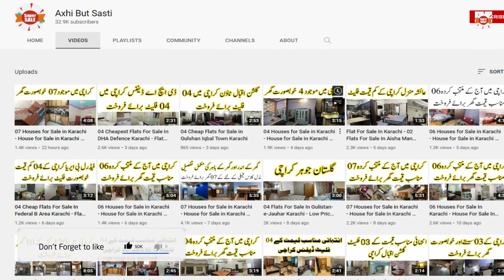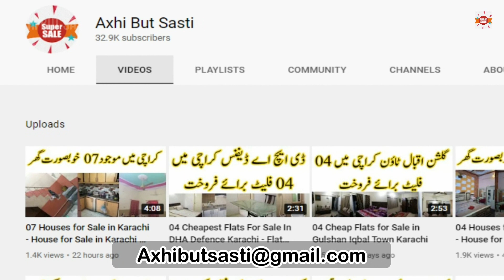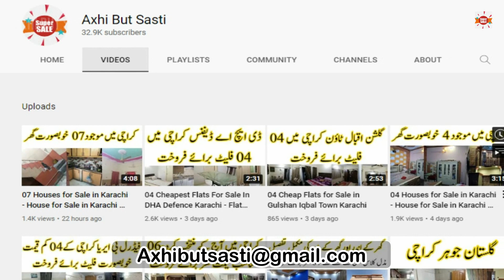120 Yards House For Sale In Karachi -House For Sale In Karachi - House For Sale In Karachi Low Price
Axhi But Sasti online have 10 houses for sale in Karachi, to give you a home away from the hustle and bustle of the city, take a closer look!

House # 1
120 Yards House For Sale In Karachi
Name # Shahzad

House # 2
120 Yards House For Sale In Karachi
Name # Owais haroon

House # 3
120 Yards House For Sale In Karachi
Name # Seller

House # 4
120 Yards House For Sale In Karachi
Name # Ahmad Ali

House # 5
120 Yards House For Sale In Karachi
Name # Al-hamd Real Estate & Builders

House # 6
120 Yards House For Sale In Karachi
Name # Syed Kashan

House # 7
120 Yards House For Sale In Karachi
Name # Tasleem Kayani

House # 8
120 Yards House For Sale In Karachi
Name # Bilal bhai

House # 9
120 Yards House For Sale In Karachi
Name # Ibrahim

House # 10
120 Yards House For Sale In Karachi
Name # sunny Shah

120 Yards House For Sale In Karachi -House For Sale In Karachi - House For Sale In Karachi Low Price